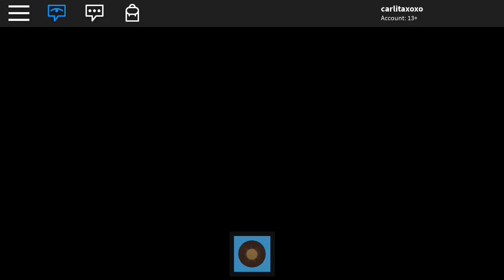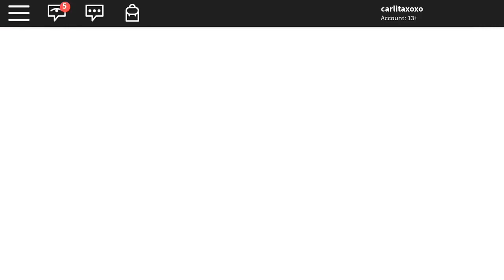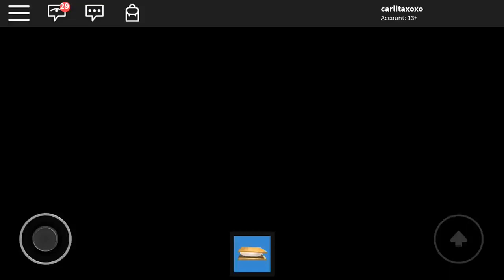I FINALLY PLAYED CAMPING ON ROBLOX & BEAT THE GAME????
I FINALLY PLAYED CAMPING ON ROBLOX! Turn on my post notifications so that you don’t miss a video & share my videos with your friends and family to help me grow!

Device used? Mobile (iPhone 8plus)